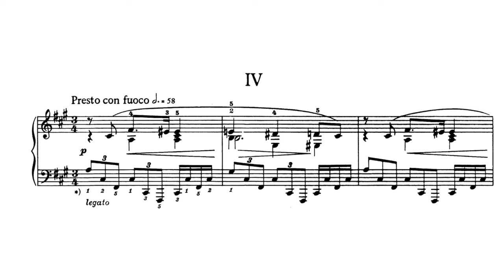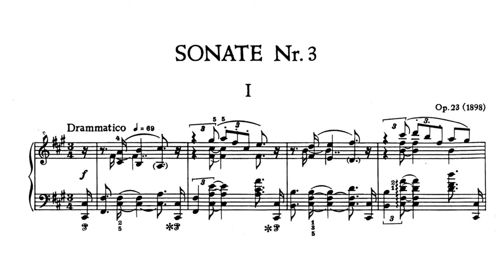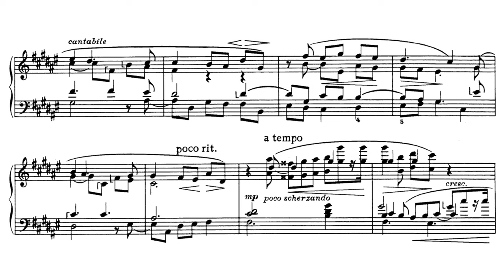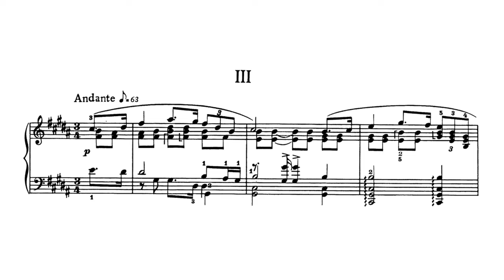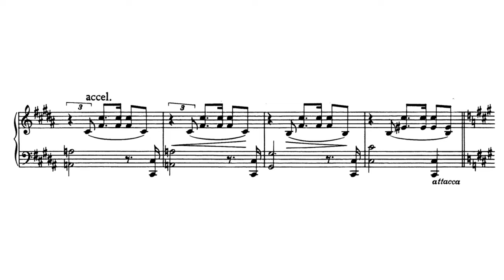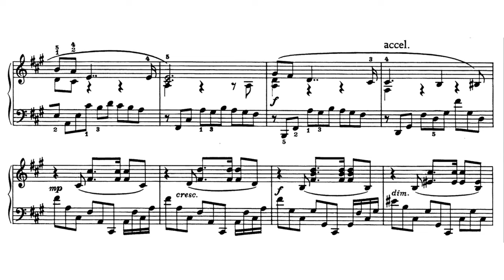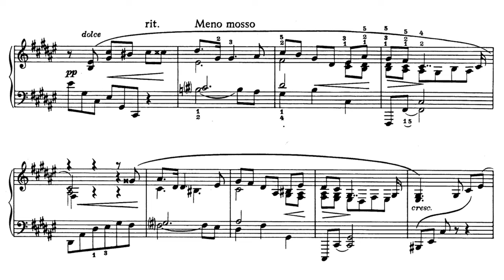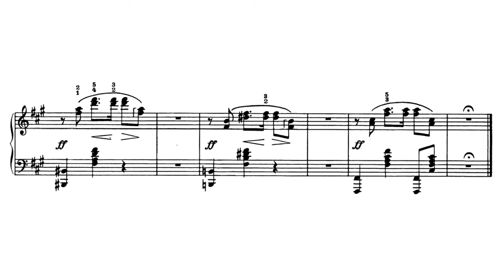Alexander Scriabin - Piano Sonata No.3, Op.23 "Etats d'âme" (Sofronitsky, Gilels)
Piano Sonata No.3, Op.23 "Etats d'âme" (1898)
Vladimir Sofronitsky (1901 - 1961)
Recorded in 1958

Sofronitsky
1.Drammàtico (0:00)
2.Allegretto (5:58)
3.Andante (8:18)
4.Presto con fuoco (12:53)
Emil Gilels
1.Drammàtico (18:25)
2.Allegretto (25:11))
3.Andante (27:59)
4.Presto con fuoco (33:10)

The Piano Sonata No. 3 in F-sharp minor, Op. 23, by Alexander Scriabin was composed between 1897 and 1898. The sonata consists of four movements, typically spanning 18 minutes in performance.

Scriabin is said to have called the finished work "Gothic", evoking the impression of a ruined castle. Some years later however, he devised a different programme for this sonata entitled "States of the Soul":

Drammàtico - The soul, free and wild, thrown into the whirlpool of suffering and strife.

Allegretto - Apparent momentary and illusory respite; tired from suffering the soul wants to forget, wants to sing and flourish, in spite of everything.
But the light rhythm, the fragrant harmonies are just a cover through which gleams the restless and languishing soul.

Andante -  A sea of feelings, tender and sorrowful: love, sorrow, vague desires, inexplicable thoughts, illusions of a delicate dream.

Presto con fuoco - From the depth of being rises the fearsome voice of creative man whose victorious song resounds triumphantly. But too weak yet to reach the acme he plunges, temporarily defeated, into the abyss of non-being.

I. Drammàtico

The first movement is laid out in a conventional sonata form without repetition. The sonata opens with a dramatic first theme in F# minor, with measures 1 and 2 presenting the insistent rhythmic motifs which will pervade throughout that section.

Contrasting with the turbulent first section, the second theme in A major,  is calm and marked cantabile. The beginning 6 bars present the first half of this section, whose initial descending motif will be reused throughout the movement. The second half, in a slightly more vivid tempo and marked poco scherzando, features imitative counterpoint in both hands.

The modulating development section, makes a return to the minor mode and uses the musical ideas presented in the exposition. At first there is an insistent superposition of the opening bars along with the descending idea of the second theme. At measure 77, the other half of the second theme makes its appearance along with the first theme.

After the musically unstable development, the recapitulation of the sonata form begins. The eight-bar first theme is stated again in the original key, although now modified so as to lead directly to the second theme. The second theme remains unchanged, now transposed to the home key of F# major.

The coda that follows can be subdivided in two parts. The first is a triumphant fortissimo statement of the descending motive of the second theme over the first theme. The second part is an exact transposition of the codetta of the exposition, which leads the whole movement to a calm end.

II. Allegretto

In a similar way the constant repeats of the Baroque-like sixteenth-note triplets in the middle section of the Allegretto create the "state of gracefulness".

III. Andante

A more Romantic idea is the use of cyclic form in linking the two last movements by a pianissimo memory of the Drammàtico theme, and in the Maestoso restatement of the Andante theme as the ecstatic climax of the finale.

IV. Presto con fuoco

Like Wagner, the modernistic traits in Scriabin can be seen as a result of using more and more radical means to express Romantic ideas. The compression of the finale’s theme in its conclusive triple statement does not sound Romantic anymore.

After this ending one somehow expects to hear the "Drammàtico" opening of the first movement again. Scriabin has created a "cosmic cycle" by opening and concluding the sonata with a very similar energetic signal.

With the final appearance of the slow movement's theme at the end of the finale, Scriabin builds up anticipation of a grand ending in F-sharp major, and then frustrates our expectations, ending the work bleakly.

Scriabin is one of the few composers from the Romantic era to have left a recorded legacy. He recorded this sonata before 1912 on piano rolls for Hupfeld-Phonola, a German maker of Player Pianos. This recording includes some deviations from the printed music.